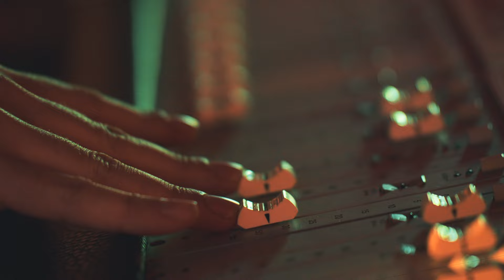Kinari - CARIOCA (prod. Eiemgei, Fallen)